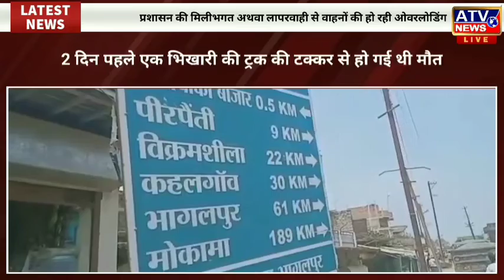मिर्जापुर चौक की मार्केट में प्रशासन की लापरवाही से आम जनता परेशान ATV News Channel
📺ABS FREE DISH 148
📺Independent TV 443
📺SMART IPTV 485
📺Bengal Digital (Bangladesh) 328&
📺SUN DIRECT- 979

📡 Coming Soon...DTH

📡AIRTEL,
📡TATA SKY
📡BIG TV,
📡JIO TV,
📡VEDIOCON,
📡DISH TV

° ATVNewsChannel®

•Youtube •Facebook, •Twitter •Website •Mobile App पर 24x7 Live प्रसारण किया और देखा जाता)
📝24x7 Helpline

Keshav Pandit
9 mins ·
आवश्यकता है --- हमारे " एटीवी न्यूज़ चैनल " टीवी न्यूज़ चैनल को पूरे देश प्रदेश के हर ज़िले से मीडिया प्रभारियों, विशेष संवाददाताओं , ट्रेनिग, ब्यूरो और बिज़नेस पार्टनर्स की।
संपर्क वही लोग करें जो अपने घर की और देश की आर्थिक स्थिति सुधारने चाहते हैं, और काम के प्रति गंभीर हों।
जिस प्रकर से भी आप साथ आना चाहें , अपनी रुचि के अनुसार कार्य और आपके बारे में जानकारी या बायोडेटा मुझे भेजें।
24x7 National News Channel
📡CITY CABLE
☑️चैनल नंबर- 28
📡DCN CABLE
☑️चैनल नंबर- 223
📡UCN DIZITAL
☑️चैनल नंबर- 338
📡ABS FREE DISH
☑️चैनल नंबर- 148
🌀 KESHAV PANDIT
📍 Chairman/M.D.
📡ATV News Channel
🌀 KAMINI PANDIT
📍 Chief Editor
📡ATV News Channel